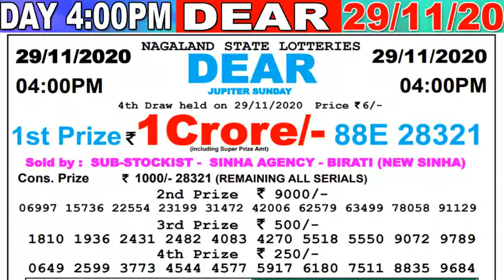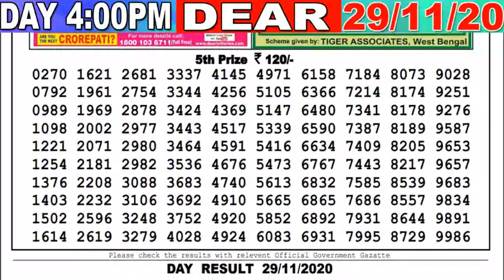Lottery Sambad Live result 4pm Date 29.11.2020 DEAR DAY Nagaland Today Result lotterykhela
LOTTERY SAMBAD LOTTERY LIVE SIKKIM NAGALAND LOTTERY DEAR LIVE MORNING DAY EVENING 8PM 4PM 11:55AM TODAY RESULT LOTTERY KHELA LIVE
Cover Topic :-
1)lottery sambad
2)Nagaland State Lottery
3)west bengal state lottery
4)Sikkim state Lottery
5)lottery sambad banga bhumi super
6)lottery sambad bangla
7)lottery sambad bengali
8)lottery sambad bumper
9)lottery sambad bangalakshmi lottery
10)lottery sambad bangasree super
11)lottery sambad bengali newspaper
12)lottery sambad west bengal
13)west bengal state lottery result today bangalakshmi
14)west bengal state lottery live
15)west bengal state lottery 4pm
16)west bengal state lottery sambad bumper 2020
17)nagaland state lottery result
18)lottery sambad night result
19)nagaland state lottery result today 8pm
20)nagaland state lotteries result yesterday 8pm
21)nagaland state lottery morning
22)nagaland lottery sambad
23)dear lottery result
24)lottery sambad 2019
25)nagaland lottery prediction
26)dear lottery sambad
27)lottery sambad live
28)lottery sambad night result
29)rajshree lottery sambad
30)old result
31)nagaland state lottery result today 8pm
32)sikkim lottery live
33)sikkim lottery sambad
34)dear lottery result
35)nagaland state lottery
36)sikkim state lottery morning
37)west bengal state lottery
38)morning lottery sambad
39)nagaland state lottery result today 8pm
40)nagaland state lottery sambad
41)dear lottery result
42)nagaland state lotteries result yesterday 8pm
43)lottery sambad night result
44)sikkim state lottery
45)nagaland state lottery morning
46)dear lottery sambad
47)gdn, gdn network
48)google ads youtube
49), a2z adwords , adwords
- - - - - - -Youtube Zindabad - - - - - - -